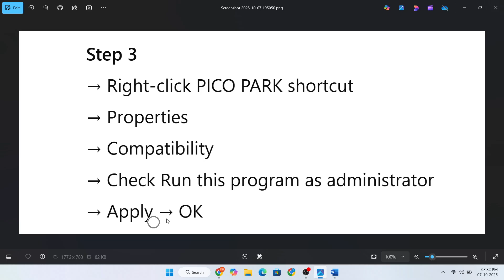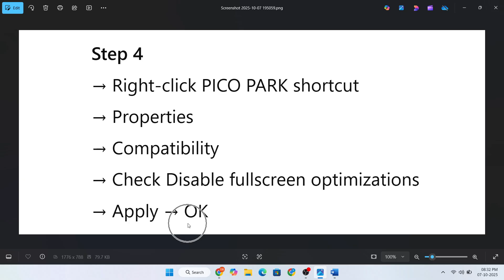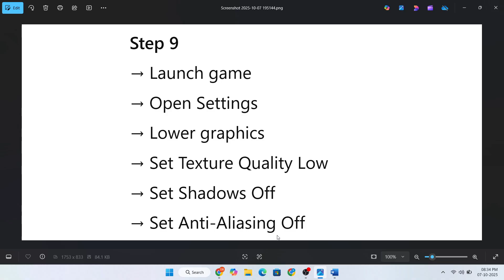Fix PICO PARK: Classic Edition Not Launching / Won’t Launch on PC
Is PICO PARK: Classic Edition not launching or failing to start on your PC? 🎮 Follow these simple steps to fix the issue:

✅ Verify game files via Steam or launcher
✅ Update graphics drivers (NVIDIA / AMD / Intel)
✅ Run Windows Update to install missing system files
✅ Disable antivirus / firewall temporarily
✅ Run the game as Administrator
✅ Reinstall the game if needed
✅ Check for sufficient disk space and permissions

Works on:
🖥️ Windows 10 / 11 PCs
🎮 Steam / Epic Games Launcher

After following these steps, you should be able to launch PICO PARK: Classic Edition and enjoy the game without issues. 🚀✨